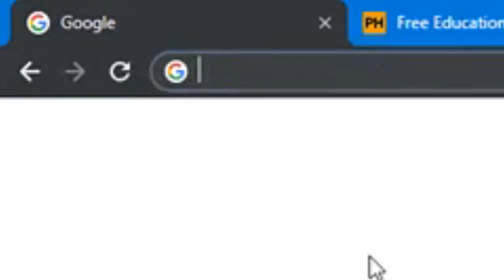Bandingo - Baby Powder (BASS BOOSTED)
Ninja Dances to Bandingo - Baby Powder while raping some ears with dat dank bass boost. You Finna Die Baby.
忍術
Ninja Work it , Extreme Bass Boost , Bass boosted , Dank meme , Ninja Dancing , MLG , vine , Ear rape , Dab , Earrape , EXTREME BASS BOOST, Hello my baby Hello my honey, hitem, meme